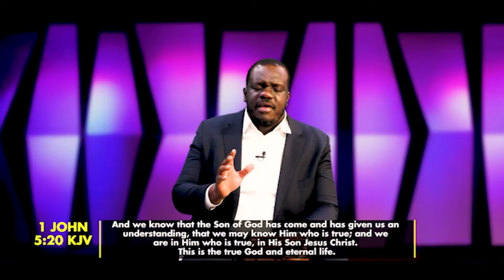Who Is Jesus Part 3